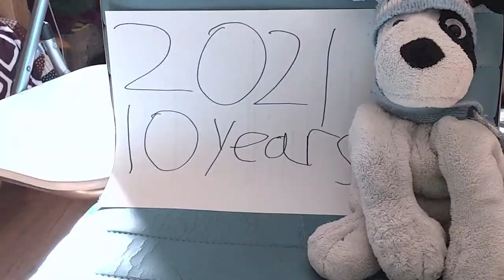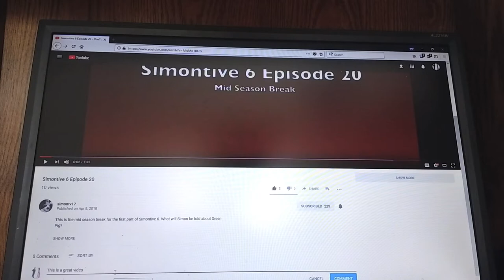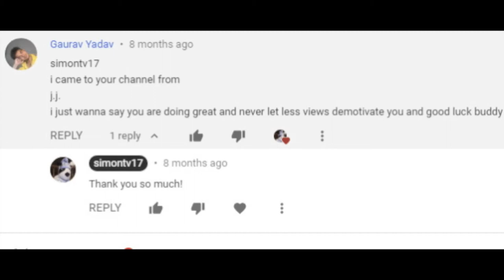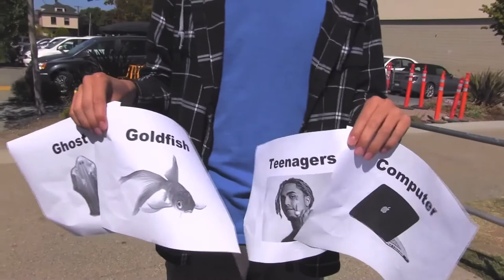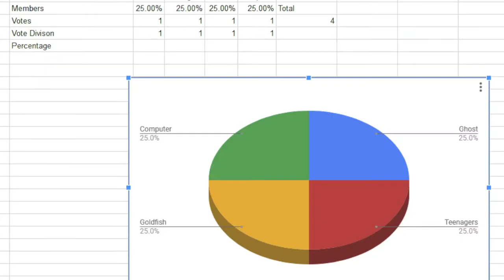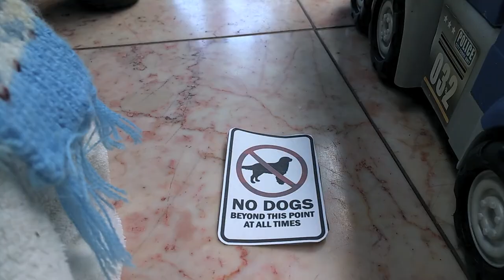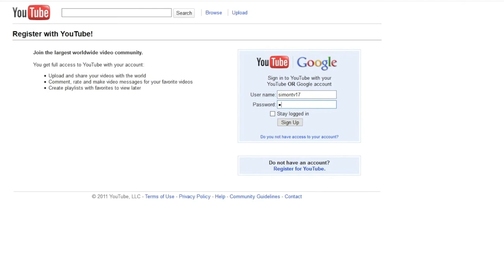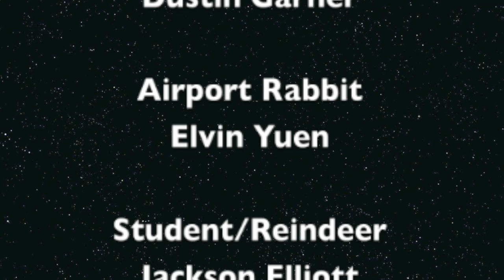10 Years on YouTube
simontv17 celebrates 10 years on YouTube where Simon gets to the meet the human responsible for the channel, and there is a live action scene along with the stop motion. There are also three YouTubers mentioned in this video which would be linked below, and there is a review of footage.

Fan material that inspired 400 subscriber special which is based on Simontive 5 Episode 36